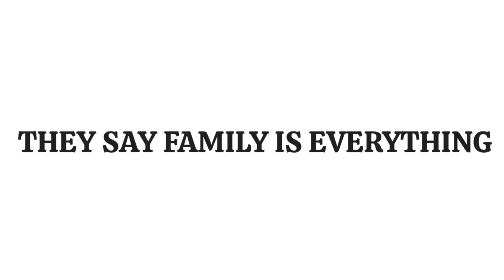RAISING EQUESTRIA (sitcom) TRAILER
After 5 years Apple Honey is back with a brand new show!

Raising Equestria follows 3 siblings; Blitz (20 he/him), Sunset Shimmer (17 she/her) and Sweetie Belle (9 she/her) who live on their own. Blitz and Sunset look after their youngest sister as their parents are off exploring the world.

Blitz is in college with his best friend Fluttershy (20 she/her), we will see Fluttershy as a reoccurring character.

Sunset is in her final year of highschool but during the summer lands a job at Ground Beans; a coffee shop not too far from her house. She gains a crush on one of her co workers Daisy Dreams (17 she/they) and we will also see this character reoccurring as Sunset struggles with her one sided crush.

Sweetie Belle is going to the 5th grade with her two best friends Apple Bloom (9 she/her) and Scootaloo (9 she/her) we will see them attend summer school as well.

Other character we see that reoccur but not as often as others mentioned are Chilli (a teacher at Sweetie's school) and Bandit (the owner of Ground Beans) Heeler, Spike the dragon (co worker of Sunset Shimmer) and Pinkie pie jr (the daughter of pinkie pie and Sweetie Belle's arch rival)

I hope you are all excited as I am for this show! Look at for the pilot episode coming very soon.